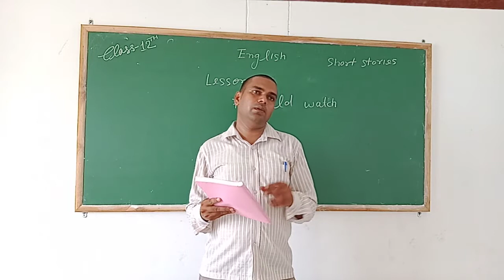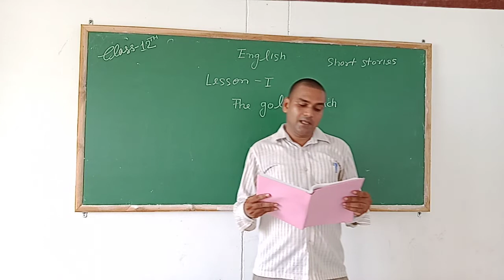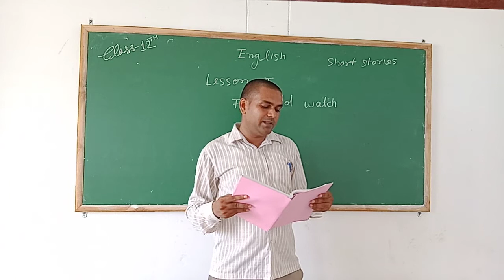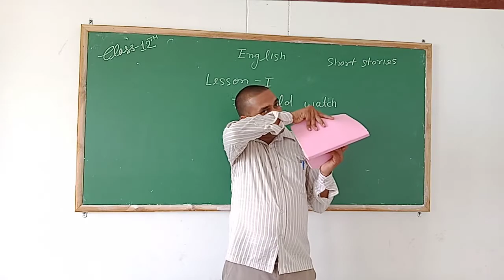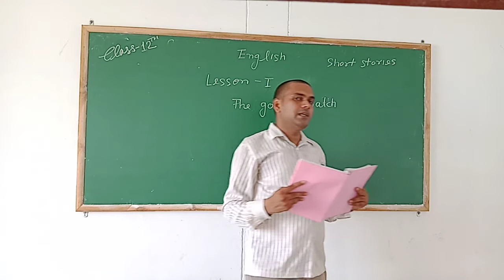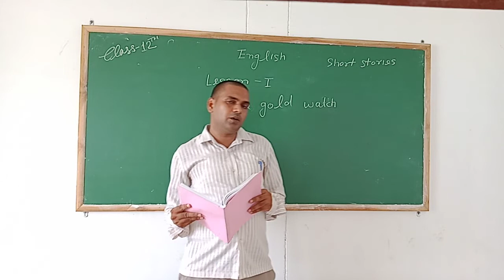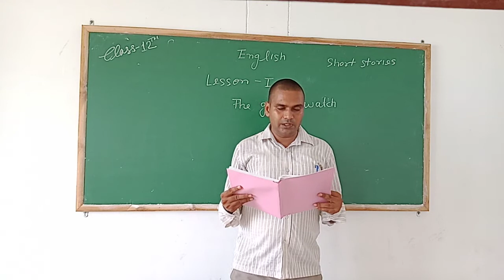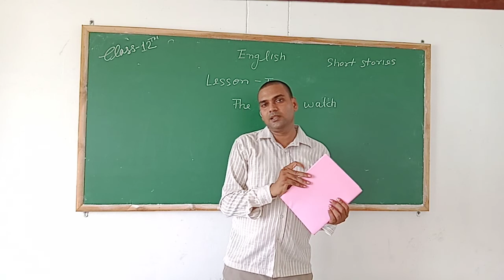September 30, 2020